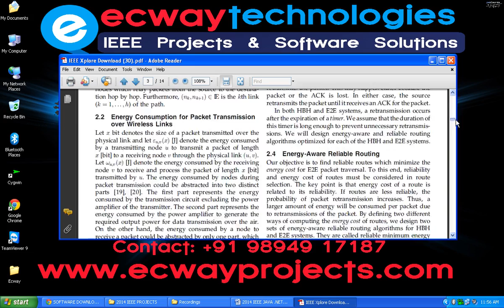Energy Efficient Reliable Routing Considering Residual Energy in Wireless Ad Hoc Networks